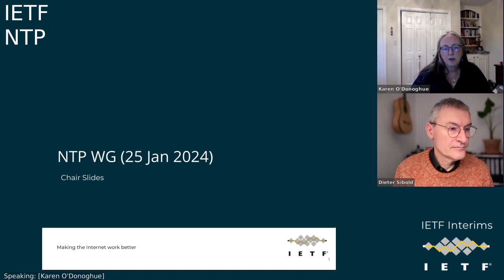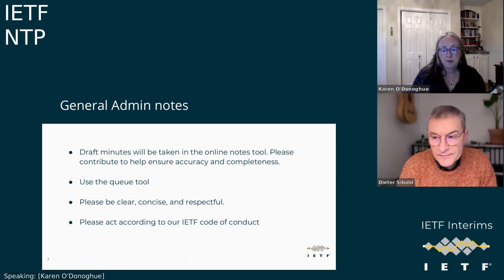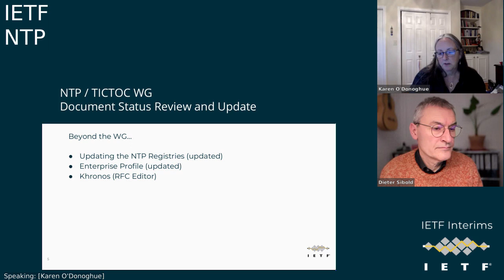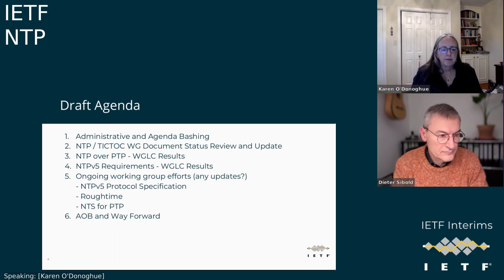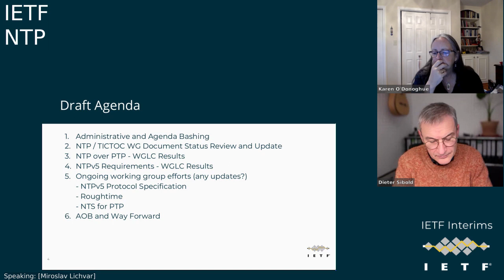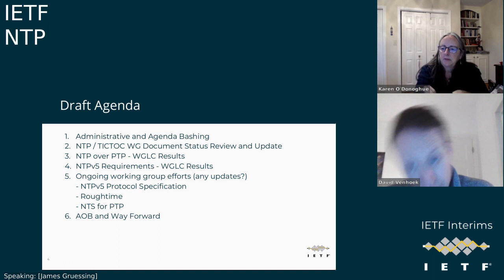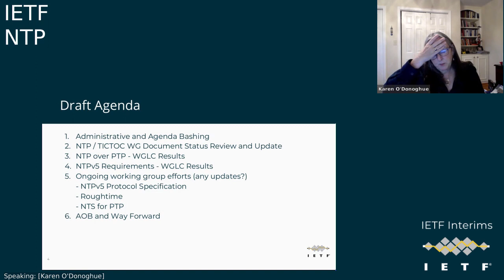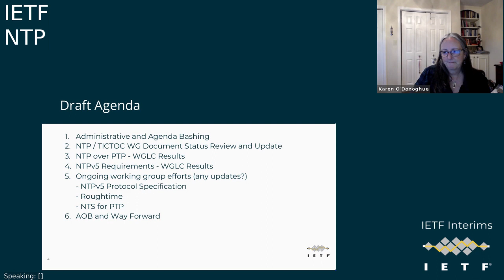IETF-NTP-20240125-1700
NTP interim meeting session
2024/01/25 1700